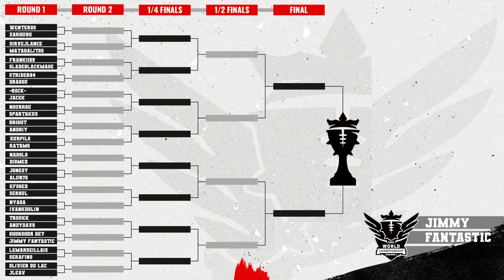Blood Bowl 3 - World Champs '24 - Final Phase Preview!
KO Stage Preview - Looking at all the matchups and teams!